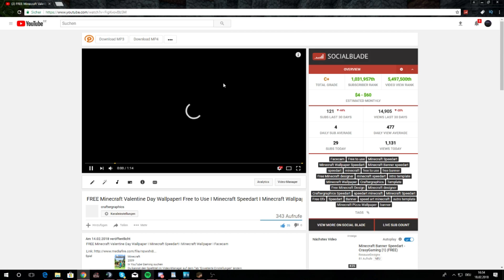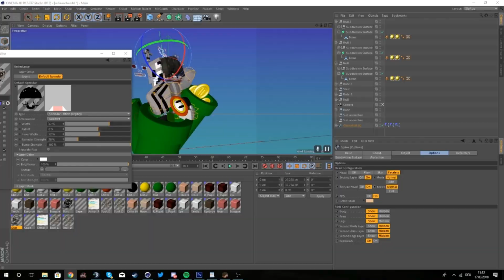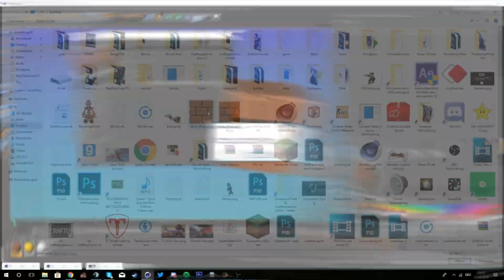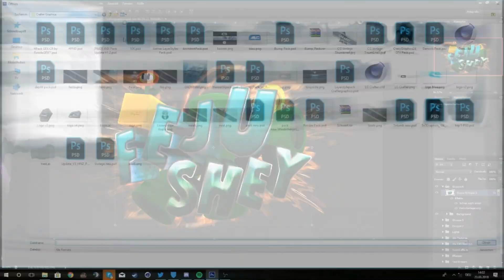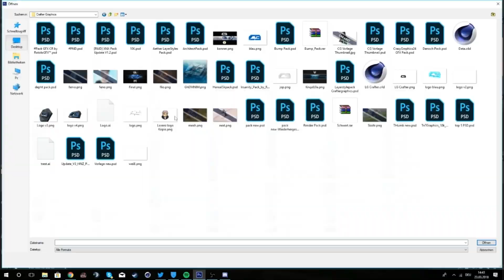Minecraft Banner Speedart ➽ FejuShey [22]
Minecraft Banner speedart, Speedart, Designs minecraft Banner Minecraft, SpeedArt, Minecraft SpeedArt, Minecraft Banner SpeedArt

Song:

1. [Drumstep] - Rootkit - Against the Sun (feat. Anna Yvette) [Mo

2. DROELOE x San Holo - Lines of the Broken (feat. CUT_)

Client:/

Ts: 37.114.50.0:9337